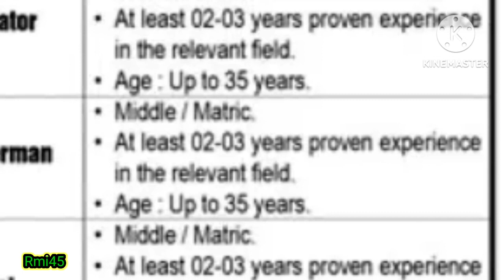new jobs today | new jobs 2023 in Pakistan today | scholarships | government jobs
this video is about government jobs in Pakistan
latest jobs
scholarships in Uk
and Saudi Arabia